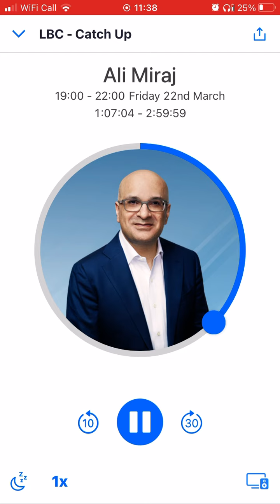Ali Miraj - Humphrey calls about the sad news regarding Kate LBC)